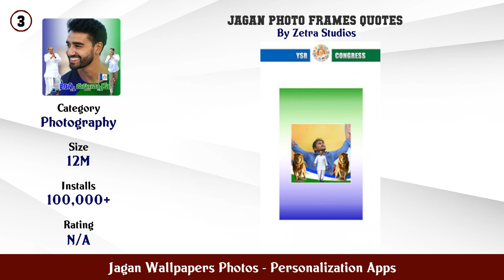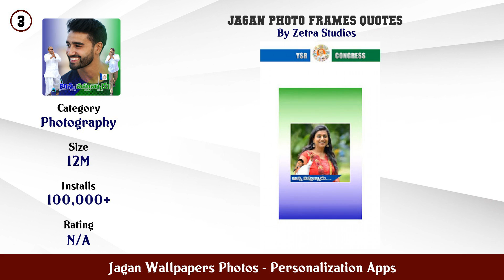Top 10 Jagan Wallpapers Photos Android Apps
In this video we have listed Top Jagan Wallpapers Photos Android Apps. This video is for information and reference purpose only.